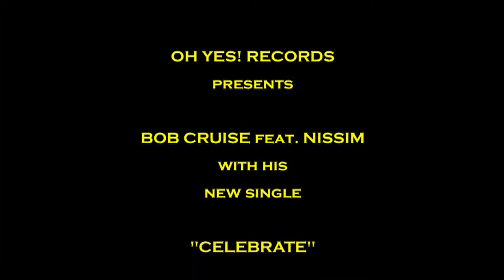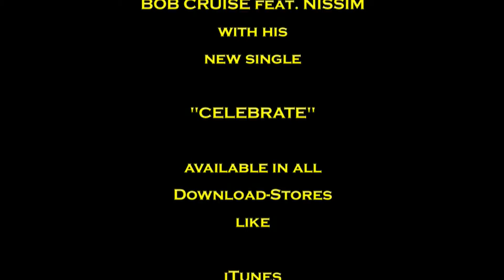"CELEBRATE" BOB CRUISE feat. NISSIM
single by Bob Cruise. An incredible vocal-house-track with a fantastic brass-section and the extraordinary voice of Nissim.